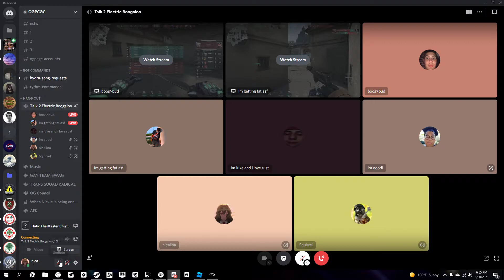cams clutch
GPU: NVIDIA GeForce RTX 2060 SUPER
CPU: AMD Ryzen 5 3600 6-Core Processor
Memory: 16 GB RAM (15.93 GB RAM usable)
Current resolution: 1920 x 1080, 144Hz
Operating system: